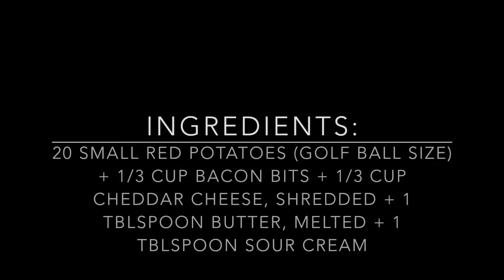Day 241 - Stuffed Potato Bakes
Day 241. A great recipe but not very light when it comes to the work required. we enjoyed it but, as I love easy, won't be a recipe that i'll go for too often. ;)